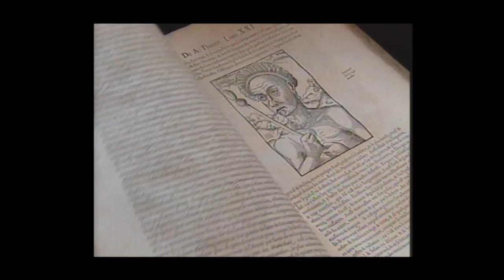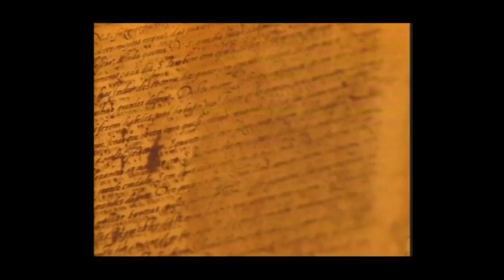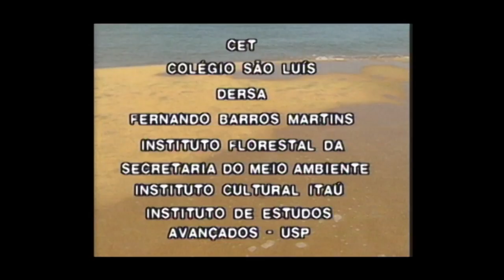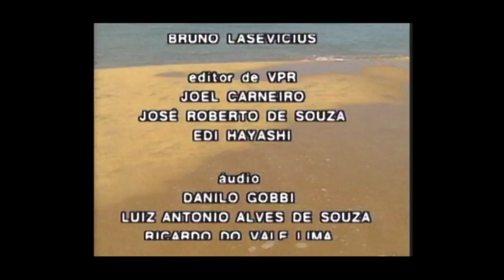Documentário | Anchieta - O Abaré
Detalhes sobre os objetivos dos jesuítas e suas ações na chegada a São Paulo